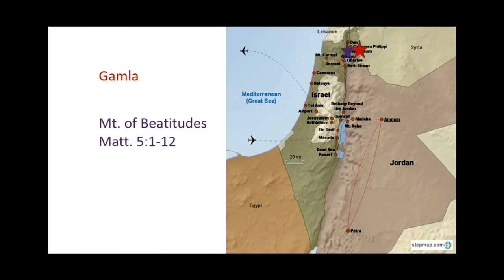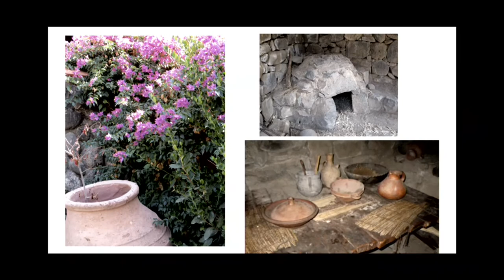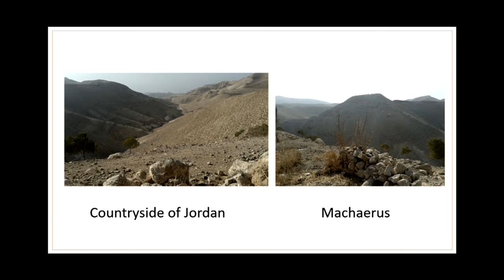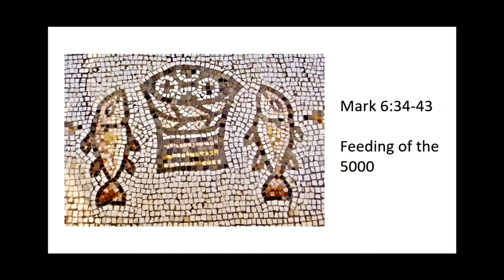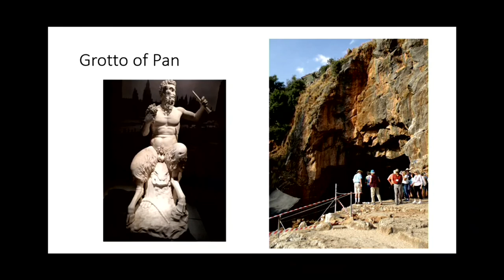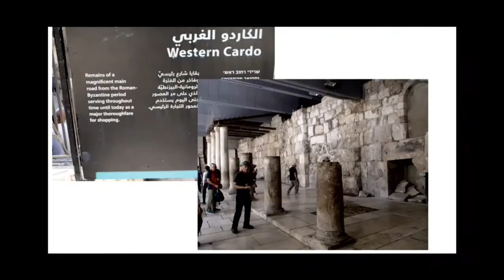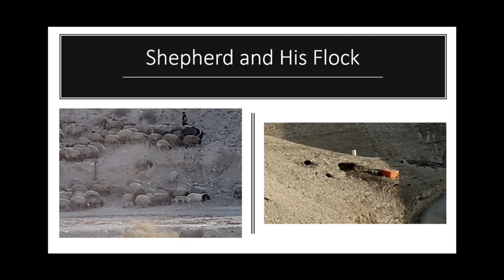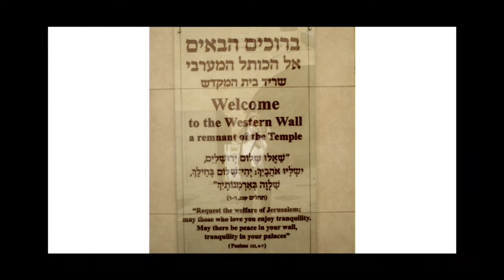Sunday Adult Class May 3, 2020